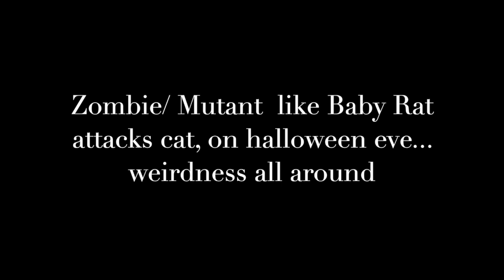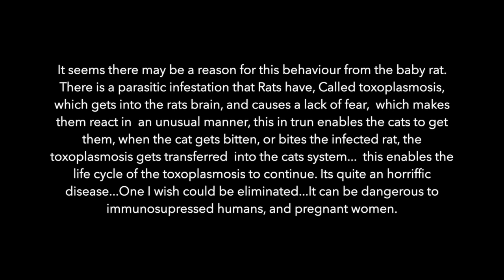Zombie Like Rat Attacks Cat, on Halloween Eve !!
Zombie like baby rat attacks cat.
toxoplasmosis virus causes zombie like behaviour in rats !
In New Zealand, there is a GOVERNMENT pledge to be RAT FREE by 2025. Rats are the biggest predator and threat to our native bird population, many of which are close to extinction level.
If you see through to the end of the video, you will find the probable explanation for why the rat is  behaving in this manner, most probably an active phase of the parasitic invasion of toxoplasmosis , which is transferable to cats, other mammals, and eventually to humans, This can be a life threatening disease if pregnant or immune compromised.

Chris :)